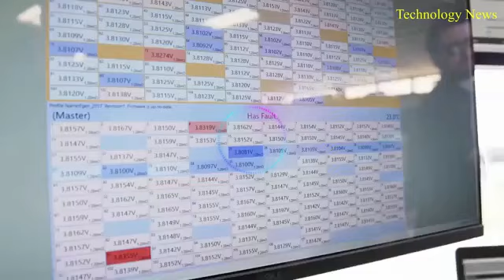NEW Mazda Miata MX5 or Ferrari 11